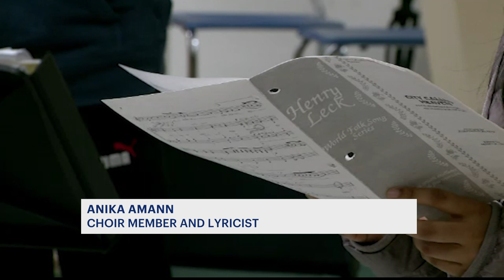Fairfield County Children’s Choir to perform at Carnegie Hall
News 12 got an inside look at their performance during a recent rehearsal.